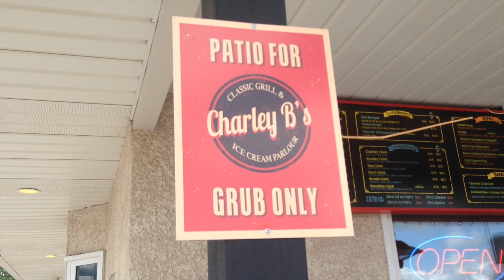Mennonite Poutine in Winkler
Where can you find the perfect marriage of Canadian culture, Mennonite flavour and small town hospitality? Winkler Manitoba of course!